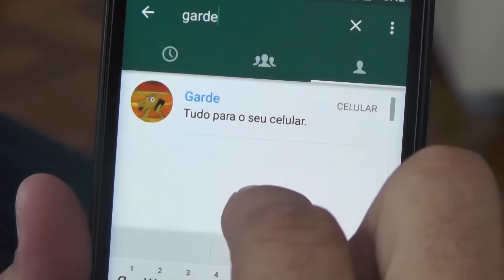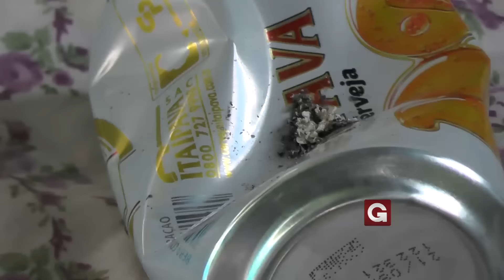Latrocínio: Idosa de 78 anos é brutalmente assassinada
Polícia desconfia que hóspede é assassino
Na manhã desta sexta-feira 29 de abril, a Polícia Militar foi chamada na Pensão Sucuri, que fica na Avenida Dona Floriana, no centro da cidade de Guaxupé (MG). Segundo um hospede do local, uma mulher, ela chegou ao quarto da senhora Conceição Maria Serafim, mais conhecida por Dona Nina da pensão, bateu na porta e a chamou, como dona Nina não respondeu, abriu e a viu amordaçada, sendo assim acionou imediatamente os policiais. O perito Celso da Polícia Civil esteve no local e constatou que Dona Nina estava com um pano amarrado na boca e havia sinais de agressão por todo seu corpo. A Polícia Civil já esta no local e iniciou investigações para encontrar o autor do crime. A Princípio não se sabe se o autor chegou a roubar alguma coisa. Em um dos quartos havia uma lata de cerveja, em que o hospede chegou a utilizar crack e outros objetos foram encontrados, mas o rapaz não foi localizado.